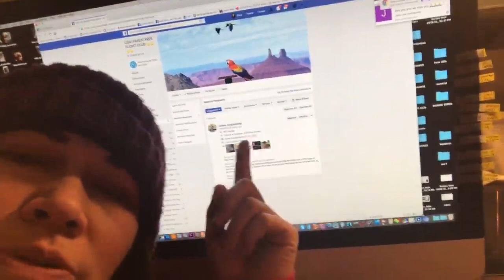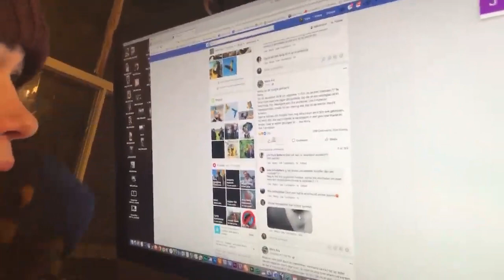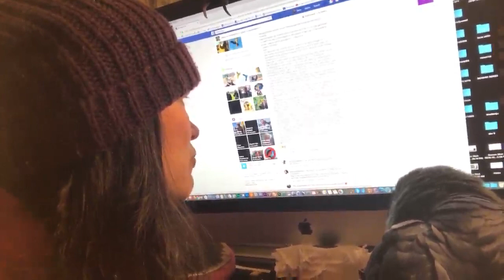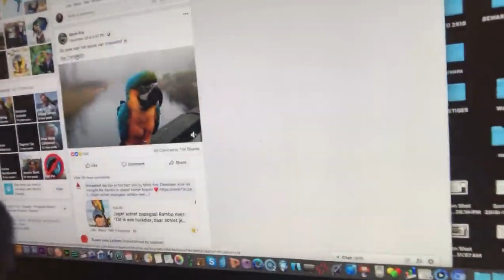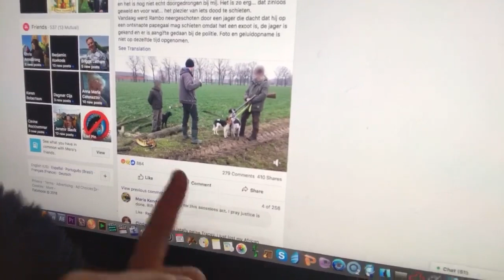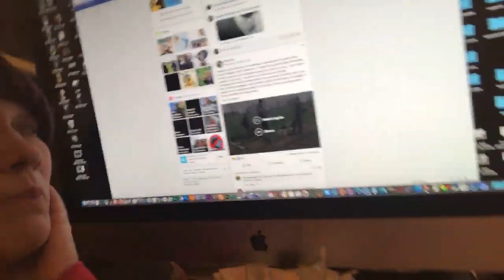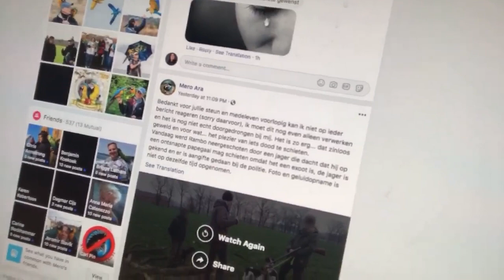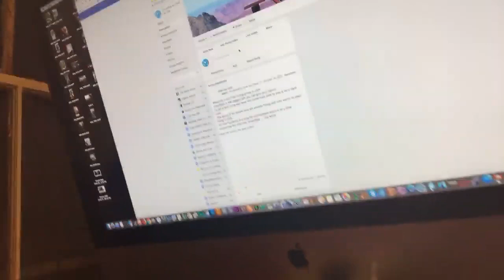Horror! A free flight macaw got shot down by a hunter and rip apart by Dogs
DEAR CVP's!
This is evil.
Here's the Facebook page from the free flyer who got his macaw shot down.
Please share and support him to hold the hunter
Accountable for this horrific crime.

His Facebook is Metro Ara!
Go support him and share his story on your Facebook.